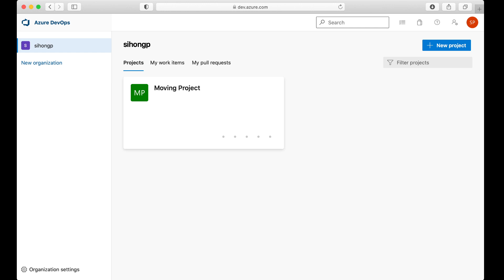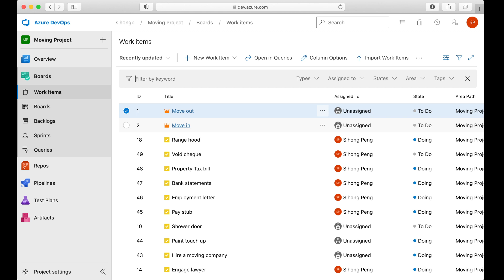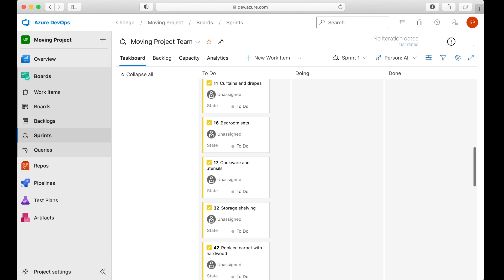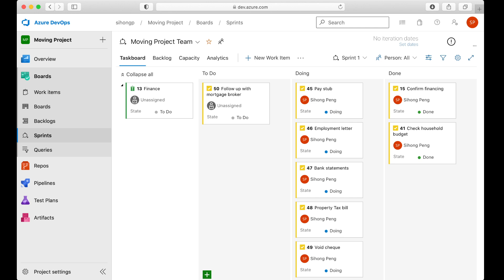Using Azure Boards For Efficient Project Management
Microsoft offers a free project management tool that aims to enhance collaboration and efficiency among teams members. I recently created a moving project using an agile approach to stay on top of things. You can also use this tool for your professional project management.